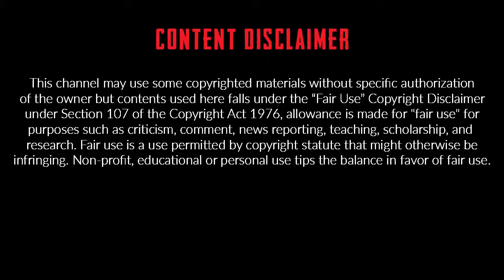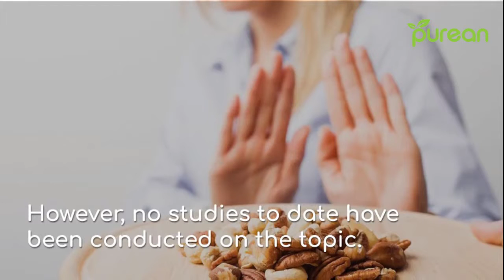Top 7 Foods That Can Cause Acne | Foods to Avoid to get rid of Acne & Pimples | Beauty Tips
Top 7 Foods That Can Cause Acne
1. Refined Grains and Sugars
2. Dairy Products
3. Fast Food
4. Foods Rich in Omega-6 Fats
5. Chocolate
6. Whey Protein Powder
7. Foods You’re Sensitive To